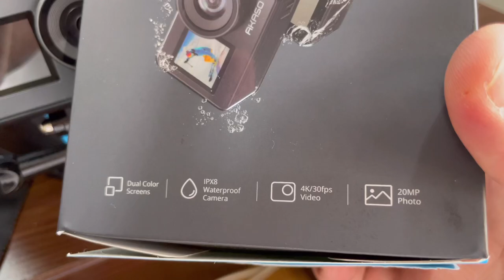Vale a pena ?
É uma GoPro?